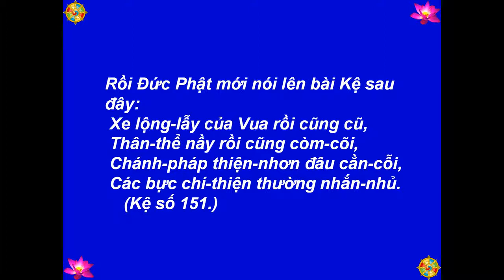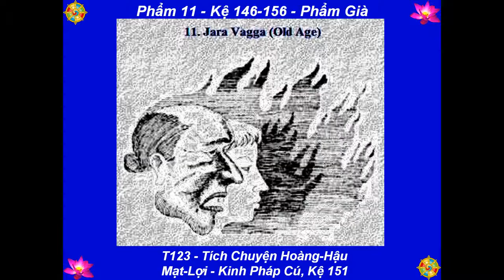T123 - Tích Chuyện Hoàng-Hậu Mạt-Lợi - Kinh Pháp Cú, Kệ 151 -[HD-720P]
Best View-Hình Rõ Đẹp: [HD-720P] - T123 - Tích Chuyện Hoàng-Hậu Mạt-Lợi - Kinh Pháp Cú, Kệ 151 - Lược Dịch: Thiện Nhựt - Nguồn: chuaphatgiao.com - Kinh Pháp Cú: Kệ Và Truyện (The Dhammapa: Verses And Stories) - Picture-Hình: buddhanet.net, The Royal Grand Hall Of Buddhism - Illustrations by-Tranh Vẽ: Mr. P. Wickramanayaka - Music-Nhạc: Medicine Buddha Mantra, Arr. TM 2013 - Made by-Thực Hiện: Nguyễn Văn Tiến - tienvnguyen.net - Dec/15/2014